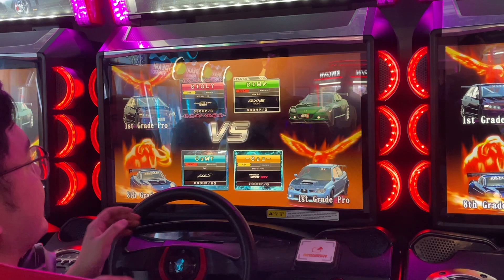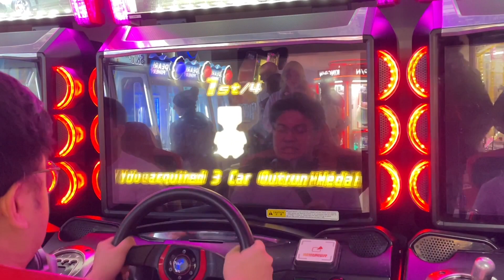Outwards and Upwards! CoSmic’s VS Battles No. 133 湾岸ミッドナイトマキシマムチューン6RR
Tense showdown between the blue cars. But who will prevail?

I will be uploading battles whenever I can. So do turn on your notifications so that you never miss a video from me.